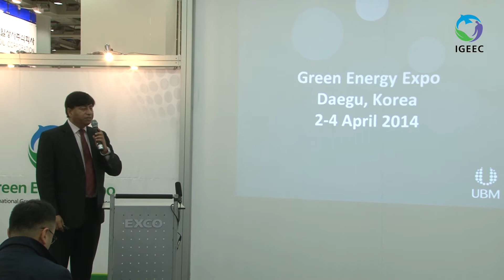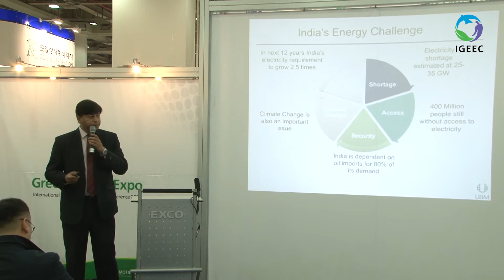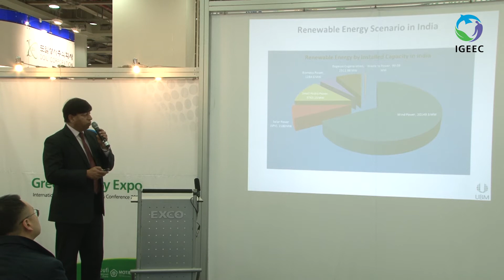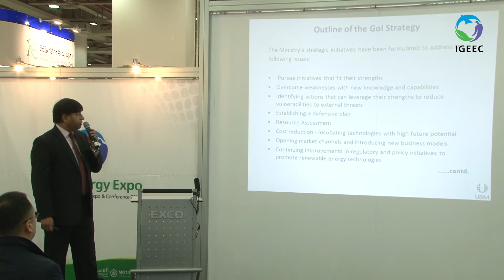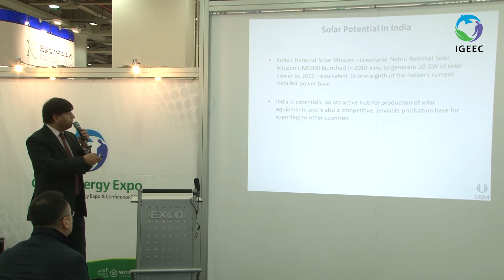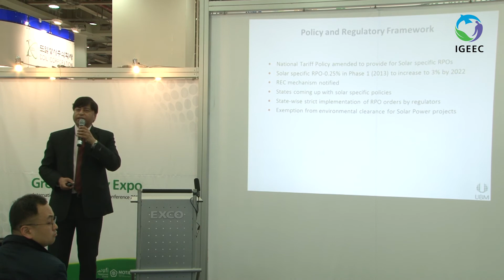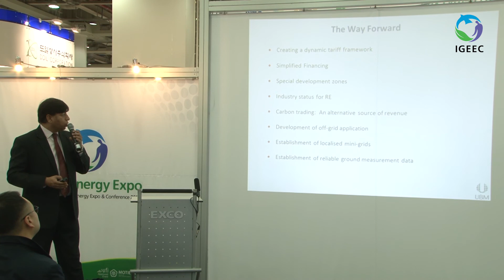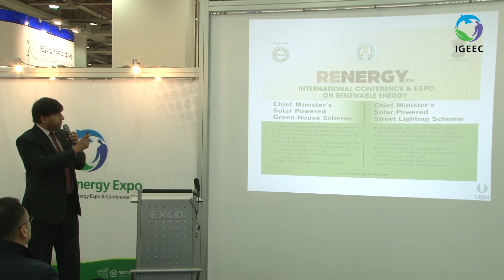[IGEEC 2014 Video] 'UBM India' Conducted a Seminar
A seminar by UBM India, dutch company was featured at 'International Green Energy Expo & Conference Korea 2014(IGEEC)' that takes place on April 2nd to 4th at Daegu EXCO.

UBM India Project Director Rajneesh Khattar gave a speech on the topic of 'India -- A Promising Renewable Energy Destination'.

'International Green Energy Expo & Conference Korea 2014' (IGEEC) hosted by Daegu Metropolitan City and Gyeongsangbuk-do includes 1000 booths of 300 companies from 25 countries exhibiting cell·module, material·components, power·pant system, solar cell·module production equipment. Three major companies; LDK, Gold Wind, Hanergy are featured on export consulting sessions .

AVING News is a global news media especially focusing on product news which represent core value of companies. AVING News delivers live coverage in 3 languages directly from the conferences or exhibitions ongoing all over the world.